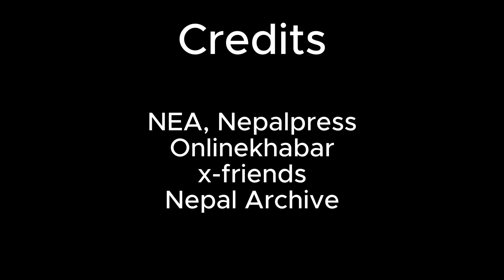37K: KP Oli surprise on Engineers' minimum pay recommendation; Nepal Engineering Association program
KP Oli was surprised by the minimum pay scale recommendation by the NEA 62nd Engineer Day.
00:00 62nd Engineers Day
00:44 Oli on 37K minimum pay
02:56 Nepal Government response
06:32 Question